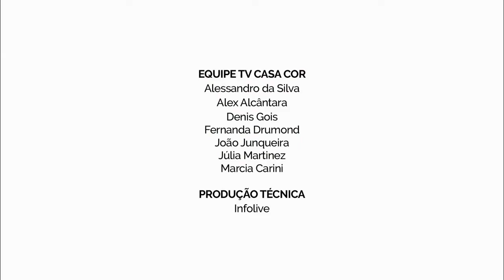O Jardim dos Jasmins na CASA COR Goiás 2016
João Paulo Florentino assina o Jardim dos Jasmins da CASA COR Goiás 2016. O paisagista projetou o espaço de 104m², utilizando a técnica da topiaria para moldar algumas plantas ao deck. O balanço em macramê é destaque no espaço. A TV CASA COR mostra todos os detalhes. Confira o vídeo, curta e compartilhe!